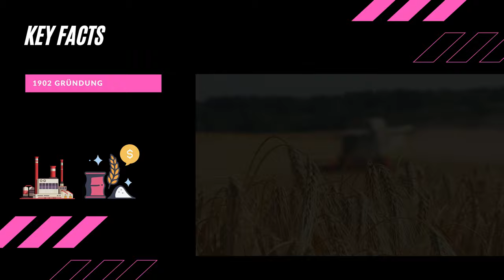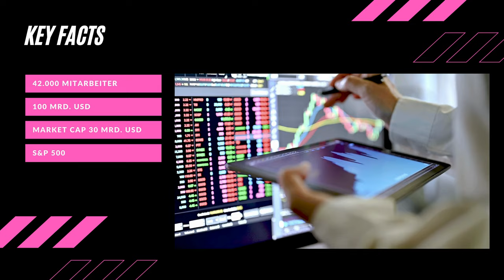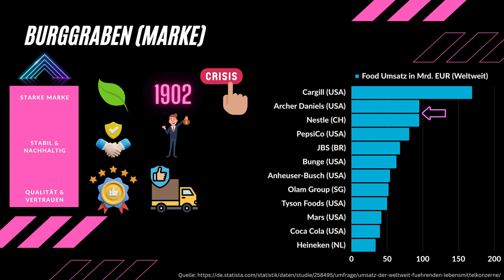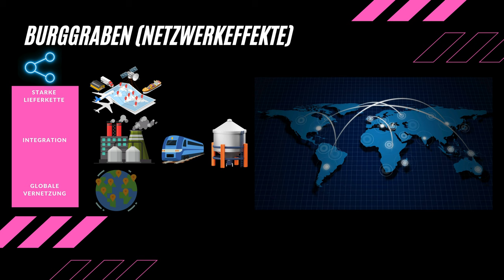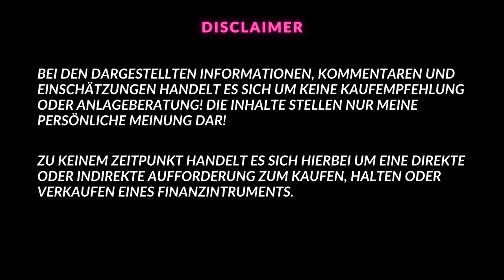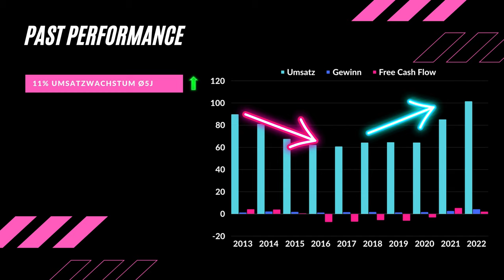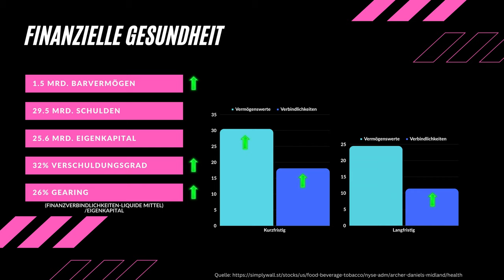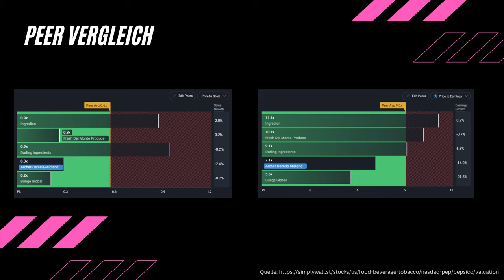-45% Crash! Mega Chance beim Dividendenkönig? | Archer Daniels Midland Aktienanalyse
In dieser aktienanalyse prüfen wir gemeinsam einen Giganten der Lebensmittelindustrie Archer Daniels Midland. Der aktuelle Crash könnte ein interessanter Einstieg für uns Investoren sein. Mit 3,4% Dividendenrendite ist das Unternehmen auch für Dividendenjäger interessant. Doch ist das Unternehmen aktuell wirklich eine Investition wert? Nach diesem Video werdet ihr das für euch viel besser entscheiden können, also viel Spaß beim Schauen :)

0:00 Intro
0:32 Agenda
0:42 Unternehmensvorstellung
2:05 Portfolio
4:12 Burggraben
7:26 Warnhinweis
7:37 Dividende
8:36 Vergangene Performance
10:08 Finanzielle Gesundheit
10:56 Wachstum
12:03 Bewertung
13:07 Aktuelles
13:54 Aktien Score

Risikohinweis: Bei den dargestellten Informationen, Kommentaren und Einschätzungen handelt es sich um keine Kaufempfehlung oder Anlageberatung! Die Inhalte stellen nur meine persönliche Meinung dar! Zu keinem Zeitpunkt handelt es sich hierbei um eine direkte oder indirekte Aufforderung zum Kaufen, Halten oder Verkaufen eines Finanzinstruments. Die von mir dargestellten Informationen können fehlerhaft oder komplett falsch sein.

Kapitalanlagen bergen Risiken und können zu hohen Verlusten führen!